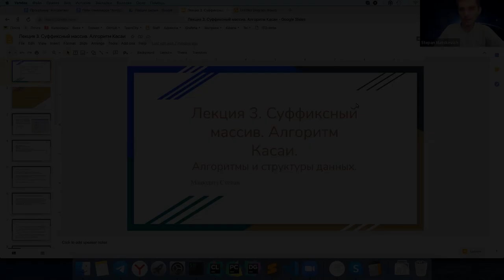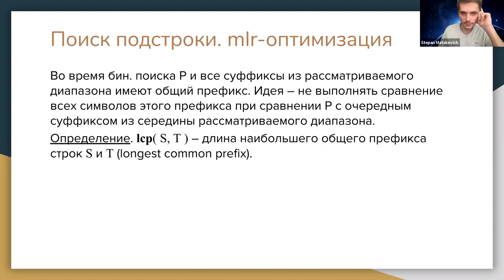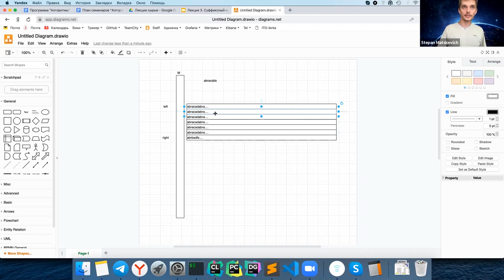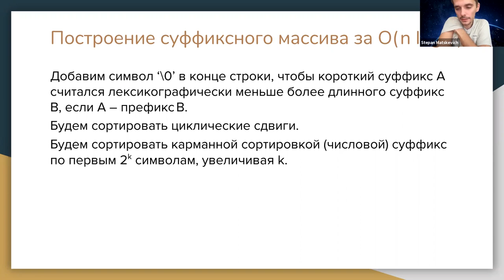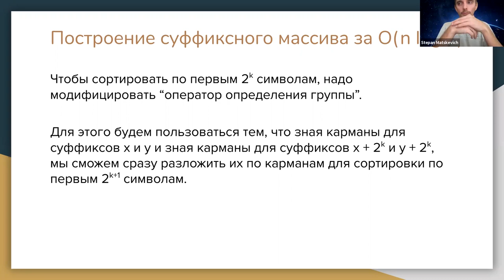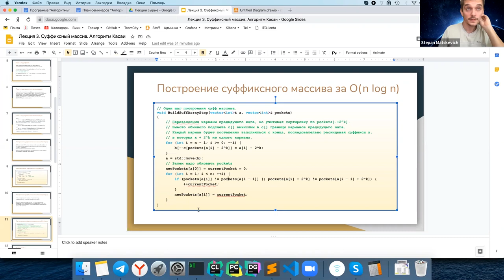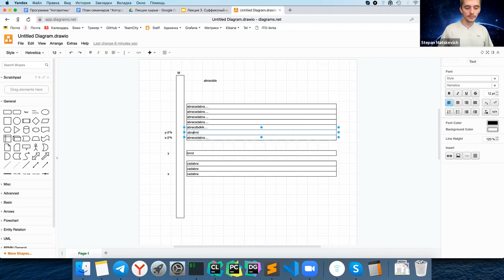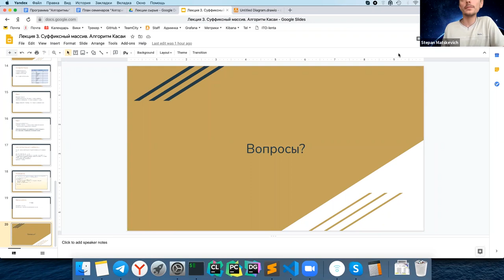Алгоритмы и структуры данных 3. Суффиксный массив. Алгоритм Касаи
00:00:00 - Введение
00:01:42 - Определение суффиксного массива
00:04:50 - Поиск подстроки
00:09:03 - mlr-оптимизация
00:23:17 - Построение суффиксного массива за O(nlogn)
00:44:16 - Алгоритм Касаи, Аримувы, Арикавы, Ли, Парка
00:47:31 - Идея алгоритма
00:54:05 - Шаг алгоритма
00:54:57 - Псевдокод

Лектор: Мацкевич Степан Евгеньевич